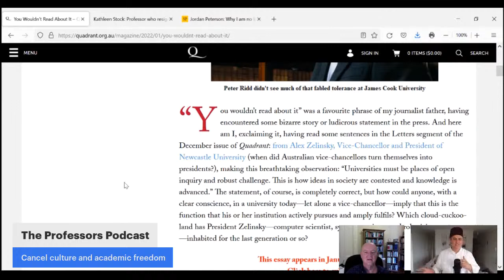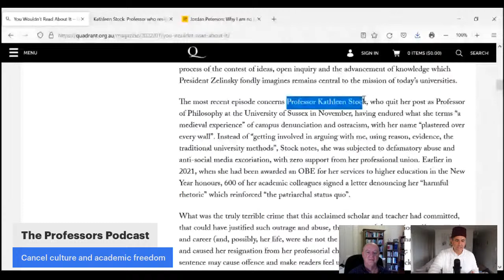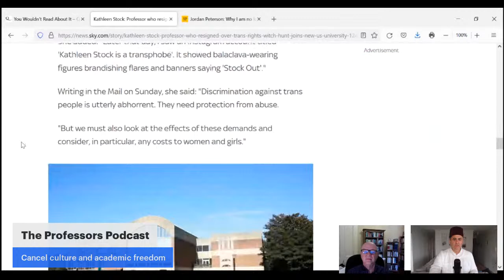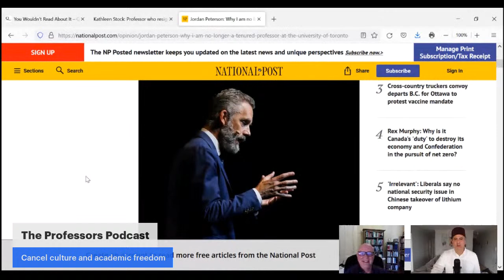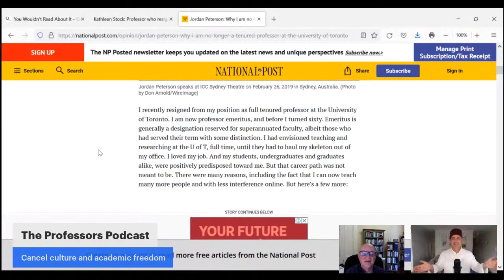The Professors Podcast, Episode 003: Barry Spurr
Host Salvatore Babones talks LIVE with guest Barry Spurr about cancel culture in universities.

Salvatore Babones is the author of Australia's Universities: Can They Reform?